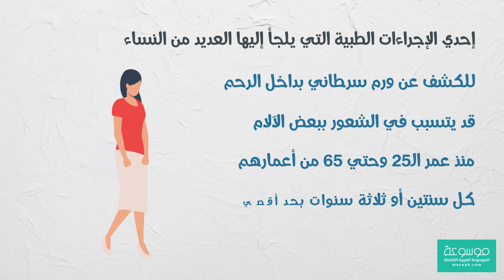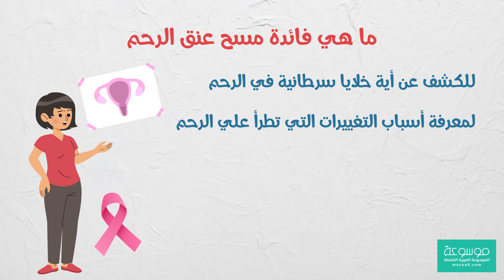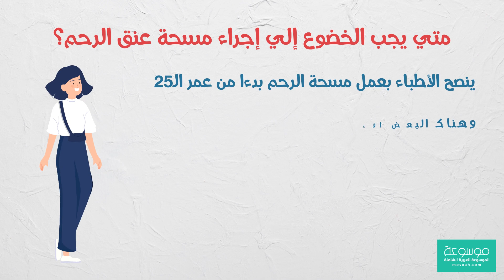هل تؤلم مسحة عنق الرحم ؟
سوف نتطرق إلي الإجابة عن هذا السؤال بسبب الإجراء الذي تتخذه بعض النساء للكشف عن وجود سرطان في الرحم لديها بغرض التأكد لاسيما إن كان لديها سجل عائلي مرضي التي يوصي الأطباء بعملها في هذه الحالة مما يثير مخاوف النساء حولها بالرغم من اهميتها في الكشف عن السرطان خلال مراحله الأولية التي تعتبر نسبة شفاءه مضمونة في تلك المراحل علي وجه الخصوص ومن خلال موسوعة سوف نتطرق إلي الإجابة...